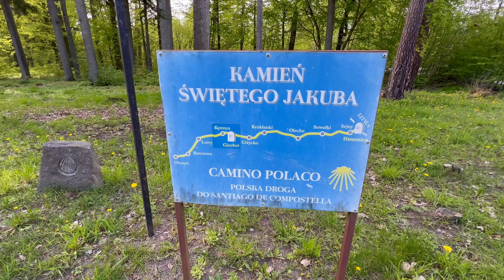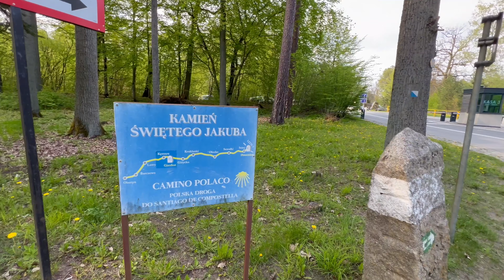29.4.24 von Wilkasy nach Kętrzyn auf dem Jakobsweg von Tallin nach Santiago de Compostela,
Mein Name ist Martin und ich bin derzeit auf einer Pilgerreise auf dem Jakobsweg von Tallin nach Santiago de Compostela, die ich hoffentlich im Herbst erreichen werde.
Es handelt sich hier um einen Spendenaufruf.

Es fällt mir nicht leicht, euch um Geld zu bitten, aber ich muss es tun.
Ich bin ein freiberuflicher Journalist aus Köln, Deutschland. Seit Ende 2017 filme ich die Aktionen der Klimagerechtigkeitsbewegung und der Tierrechtsbewegung und dokumentiere sie auf meinem YouTube-Kanal, der 5300 Videos und 5600 Abonnent*innen hat: von der Weltklimakonferenz in Bonn bis zum Hambacher Forst, Dannenröder Forst und Lützerath bis hin zu den Demonstrationen und Besetzungen von Fridays for Future und Extinction Rebellion.
Es ist für mich eine ständige Belastung zu sehen, wie alte und junge Menschen, die das Leben auf der Erde schützen wollen, mutig, aufopferungsvoll und friedlich der Industrie für fossile Brennstoffe und der Tierindustrie entgegentreten, während diese mächtigen und reichen Industrien alles tun, um das zu verhindern Übergang zu einer nachhaltigen Welt und verfolgen weiterhin ihr tödliches Geschäft: Polizei- und Justizrepression, korrupte Politiker, Manipulation der öffentlichen Meinung durch gekaufte Medien und so weiter. Besonders schockiert mich, dass sich ein Bündnis aus „konservativen“ Parteien und der braunen Masse gegen die nachhaltige Transformation unserer Gesellschaft formiert. Gleichzeitig wird die Klima- und Umweltkatastrophe immer offensichtlicher.
Ich habe die lange Pilgerreise am 2.3.24 durch Europa angetreten, weil ich eine Pause brauchte. Ich war nicht mehr so ​​produktiv wie früher. Es gab Momente, da wollte ich eigentlich Videos bearbeiten und hochladen und am PC sitzen, aber dann hatte ich irgendwie eine Blockade im Kopf und habe es dann doch nicht gemacht. Im Moment ist so viel los und manchmal komme ich nicht hinterher.
Ich folge dem Jakobsweg von Tallinn in Estland nach Santiago de Compostela in Spanien, einmal quer durch Europa: Estland, Lettland, Litauen, Polen, Deutschland, Österreich,Schweiz, Frankreich, Spanien bis zum Cap Finisterre. Alles zu Fuß. Eine nachhaltige Hin- und Rückreise natürlich ohne Flugzeug. Ich dokumentiere mit Videos am Boden und von der Drohne aus.
Hier lade ich Videos hoch

Leider habe ich meine finanziellen Rücklagen bereits aufgebraucht. Ich werde etwa 7 Monate lang reisen. Ich kann nicht mit weniger als 20 Euro pro Tag für Verpflegung und Unterkunft auskommen, deshalb bitte ich um eure Hilfe. Danach möchte ich mich wieder meiner Dokumentationsarbeit widmen, denn bis zu einer gerechteren und nachhaltigeren Gesellschaft ist es noch ein weiter Weg.

„ihr Könnt mich über PayPal unterstützen Wenn ihr eine Banküberweisung bevorzugt , kontaktiert mich bitte unter und ich sende euch meine IBAN-Nummer. Vielen Dank !"